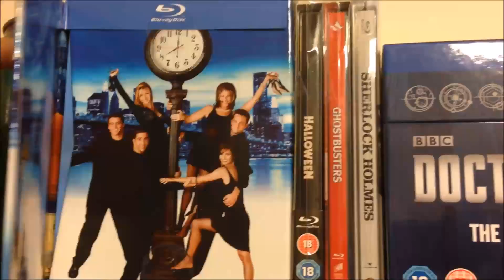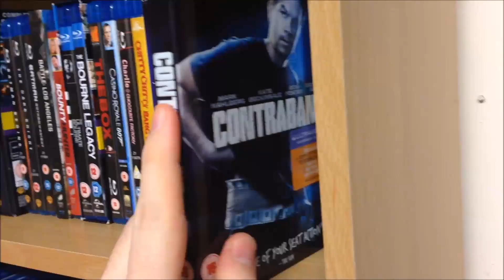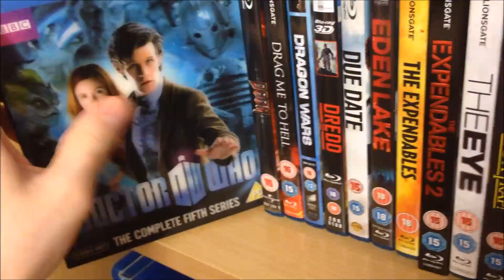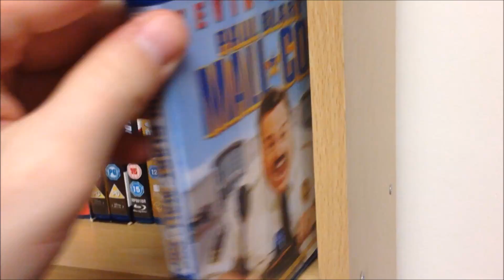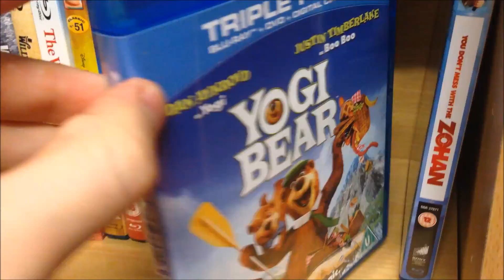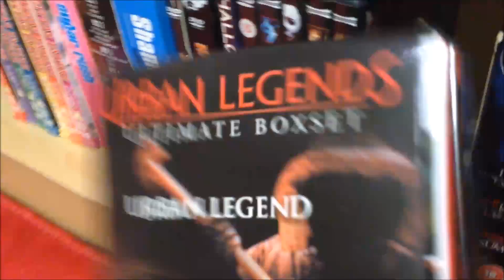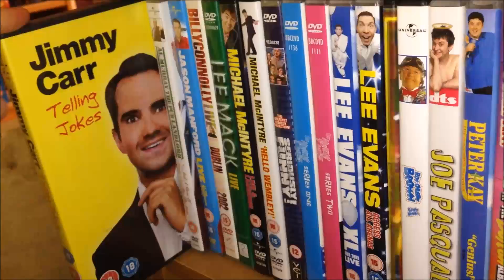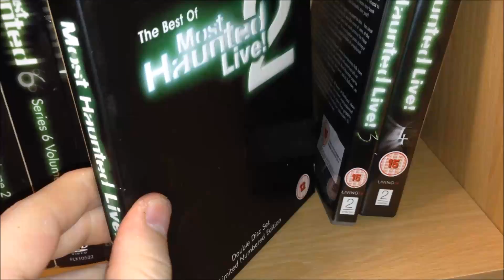My Blu-ray & DVD Collection 2014